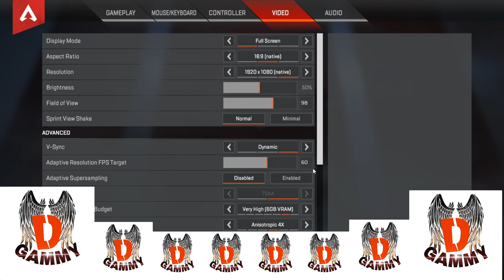APEX LEGENDS | LIVE STREAM | THE NOOBEST OF NOOB | PLAYING FIRST TIME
ejoy the show